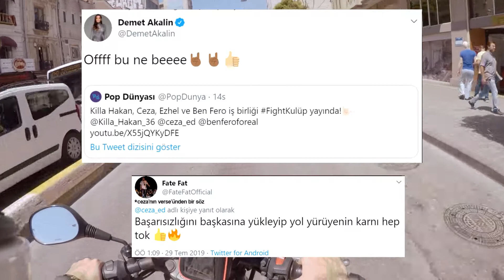Rap Müzik Piyasasın da Neler Oluyor ? / Moto Vlog #3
Rap Müzik Piyasasın da neler oluyor gördüklerimi sizlerle paylaştığım ve bir o kadar farklı olayların içerisine düştüğüm yeni videom yayında.